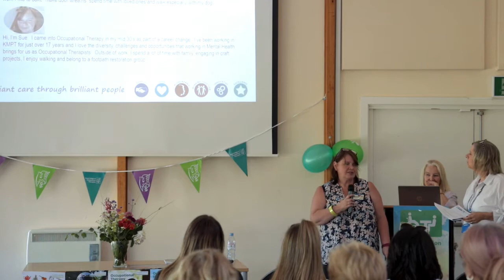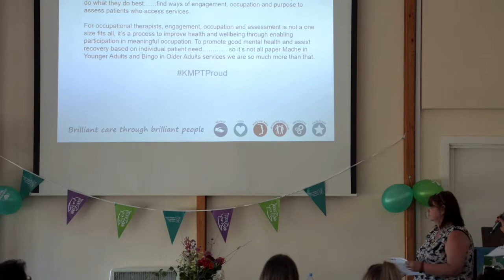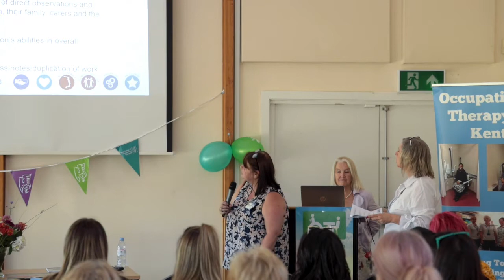How we use engagement, occupation and assessment across all our services in KMPT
RISE Expo 2022 OT Integration Theatre presentation by Sue Gadson and Lorna Henderson